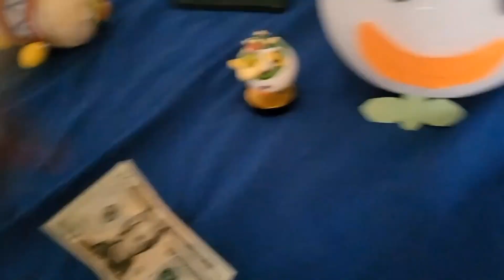The koopa Clown Car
s18
e6